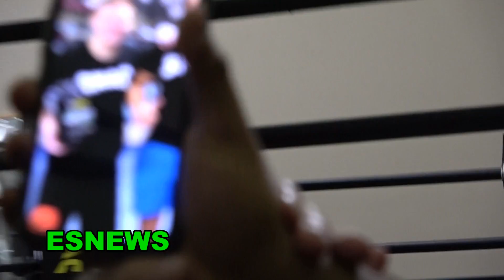BEAST! Victor Conte And Mikey Garcia After A Month At SNAC Gym EsNews Boxing